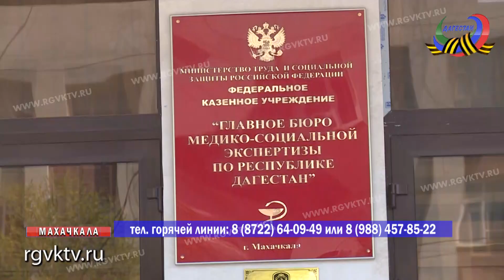В Дагестане автоматически продлена инвалидность почти 5 тысячам граждан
С начала апреля в Дагестане автоматически продлили инвалидность почти пять тысяч граждан. Об этом сообщает Главное бюро медико-социальной экспертизы республики. Там напомнили, что в  условиях самоизоляции по всей стране учреждение работает в дистанционном формате. Таким образом, в ведомстве ограничили контакты, которые несут потенциальную угрозу жизни и здоровью граждан.